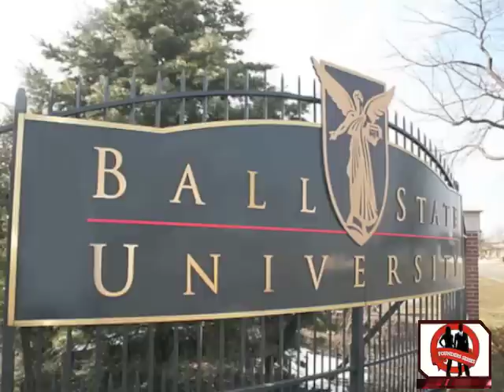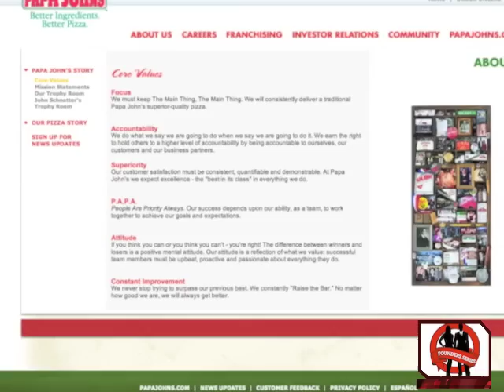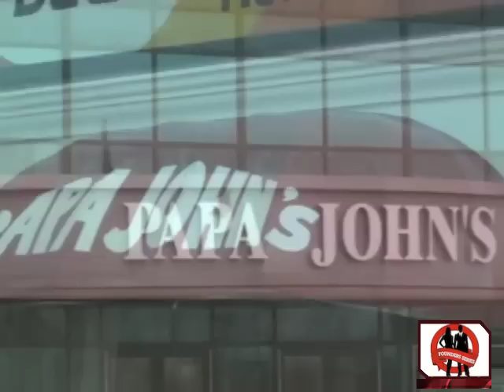Founders Series | John Schnatter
John Schnatter opened his first Papa John's restaurant in 1984. There are now more than 3,100 Papa John's restaurants in all 50 states and 29 countries.